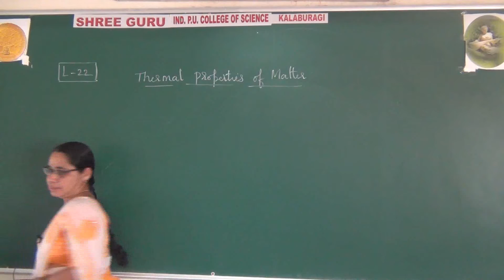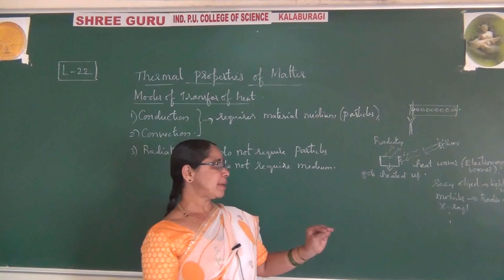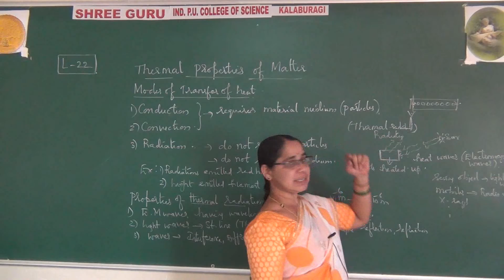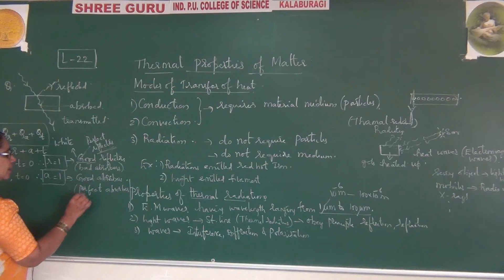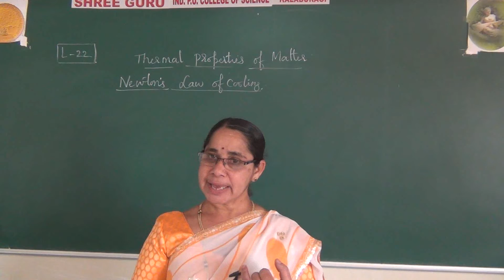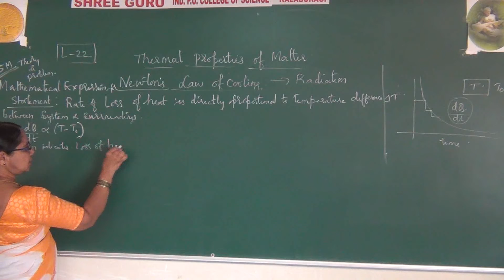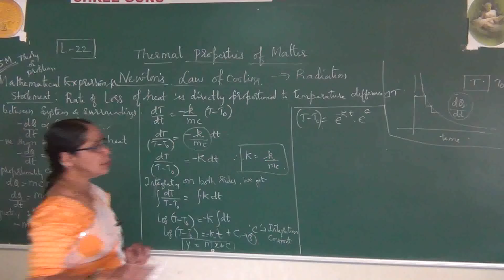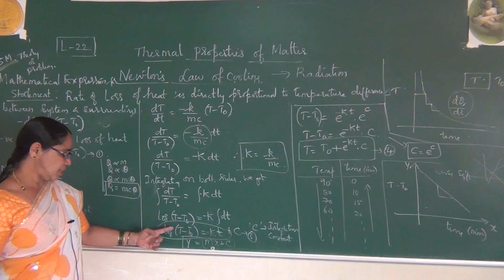PUC - 1 , PHYSICS - LECTURE-22- THERMAL PROPERTIES OF MATTER | CHAPTER 2 | BY VANISHREE MADAM